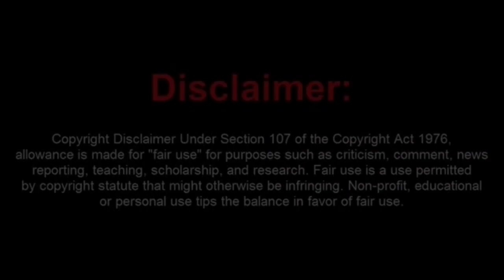The Queen of Moorish Sovtards Gets Evicted